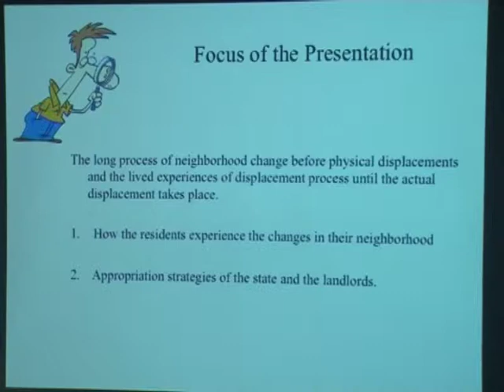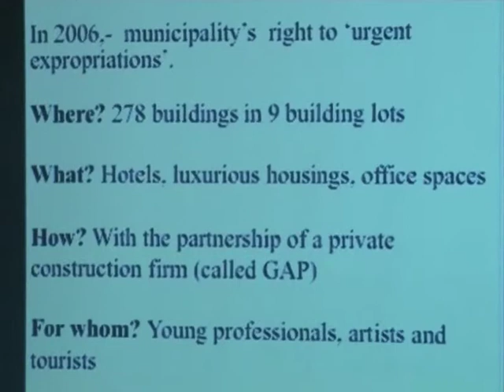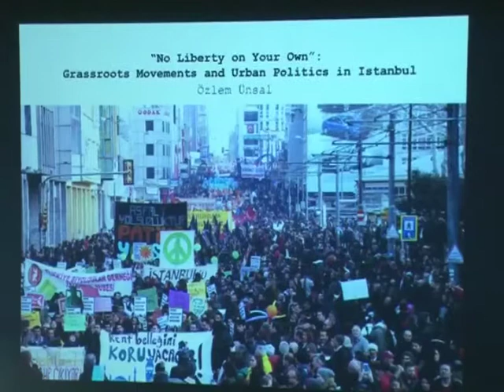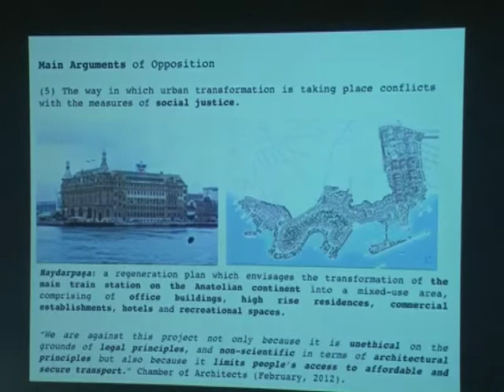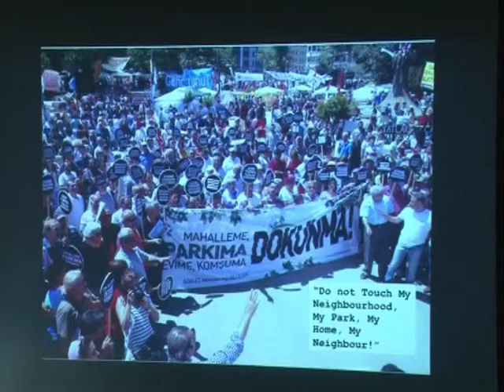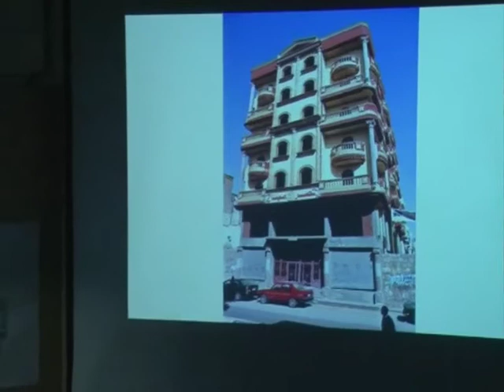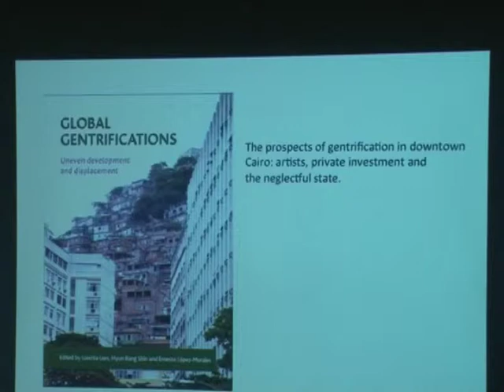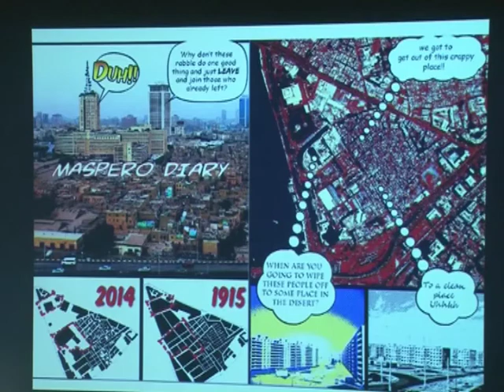City Debates 2015 Panel 3 DISPLACEMENT AND RESISTANCE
The Graduate Programs in Urban Planning Policy and Design (MUPP-MUD) at the Department of Architecture and Design of the American University of Beirut in Collaboration with the AUB  Neighborhood Initiative, held a conference “City Debates 2015  Other Gentrifications: Urban Change beyond the Core

PANEL 3. DISPLACEMENT AND RESISTANCE

Bahar Sakizlioglu
(Independent Researcher). Residents' Displacement Experiences in Istanbul

Özlem Ünsal
(Independent Researcher). “No Liberty on Your Own”: Grassroots
Movements and Urban Politics in Istanbul

Mohamed Elshahed
(Forum for Transregional Studies in Berlin, Cairobserver).
The “Right to Housing” in Cairo: Resisting Gentrification and the “Neglectful State”